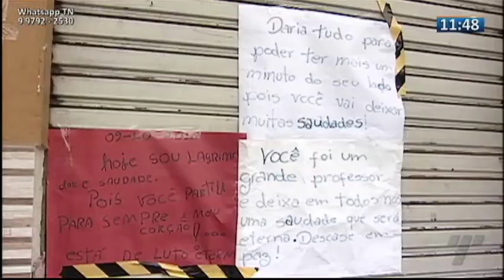TN1: Tristeza e revolta no velório do professor atingido por carga que despencou de carreta